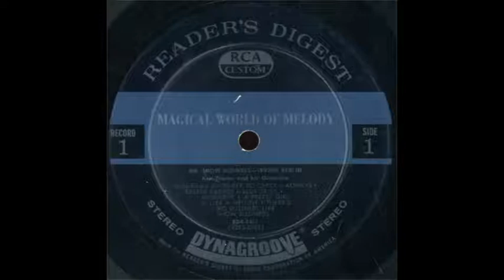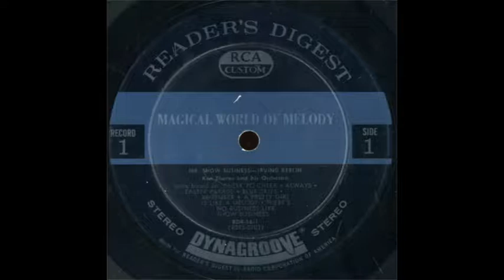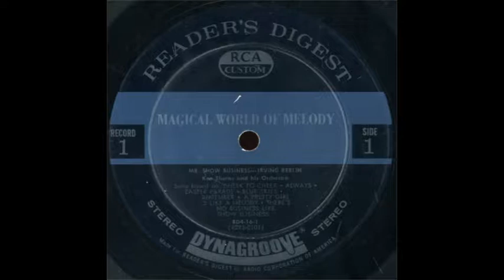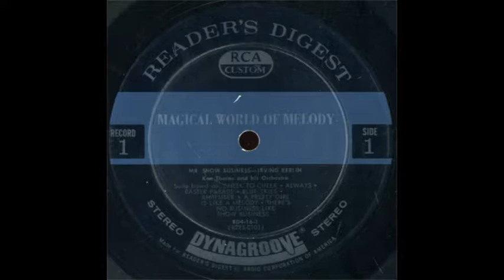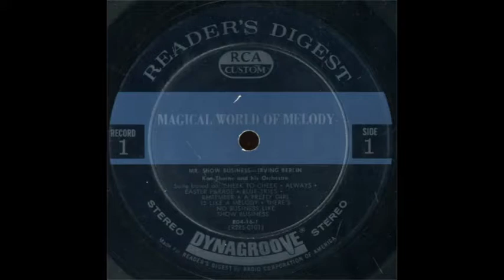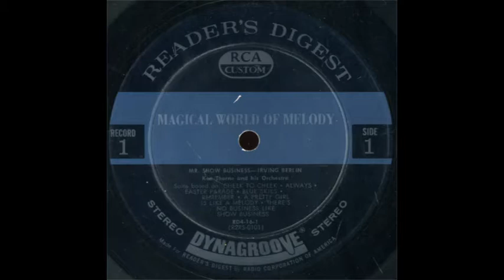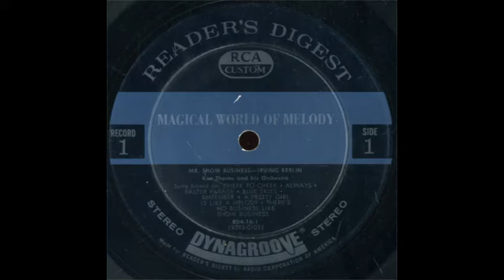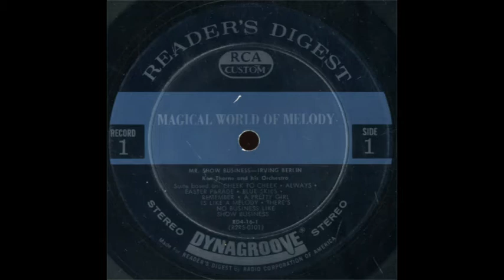Ken Thorne & his orchestra: Mr Show Business - Irving Berlin (LP, 1963)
Instrumental medley of songs.

Songs in medley (with start times):
00:00  CHEEK TO CHEEK
02:48  ALWAYS
05:29  EASTER PARADE
08:19  BLUE SKIES
11:25  REMEMBER
14:13  A PRETTY GIRL IS LIKE A MELODY
17:19  THERE'S NO BUSINESS LIKE SHOW BUSINESS

Source: "Magical World of Melody" from Reader's Digest.